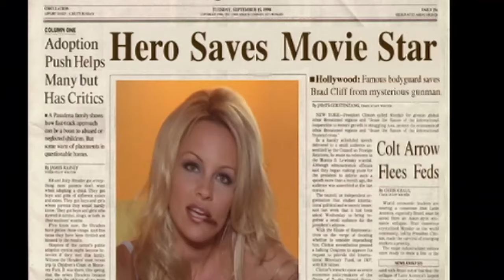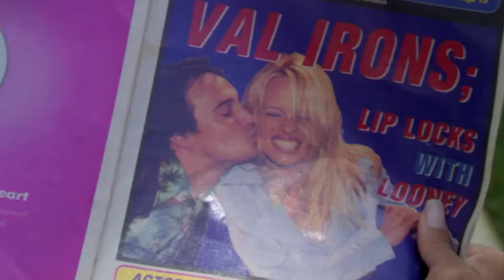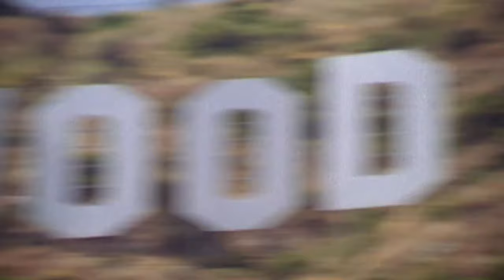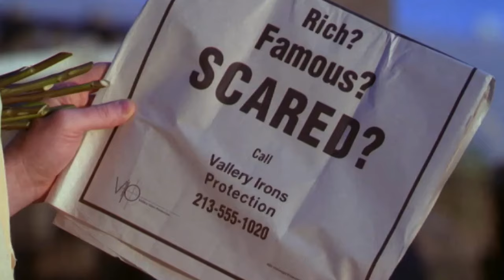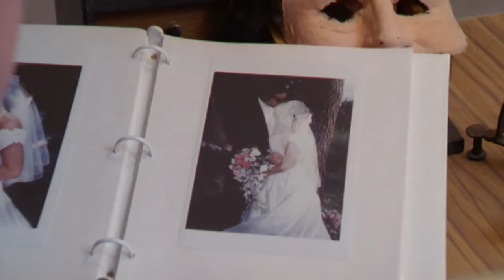V.I.P: My Bloody Val-entine (FULL EPISODE) | Rapid Response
SEASON 1 / EPISODE 3: Val and the agency try to protect a paparazzo after Tasha's ex-husband, a former KGB assassin, is hired by a mobster to kill him.

When Valley Irons accidentally saves a celebrity, she gets mistaken for a bodyguard. She then decides to form a bodyguard agency known as V.I.P.